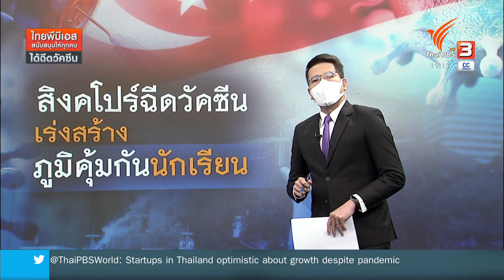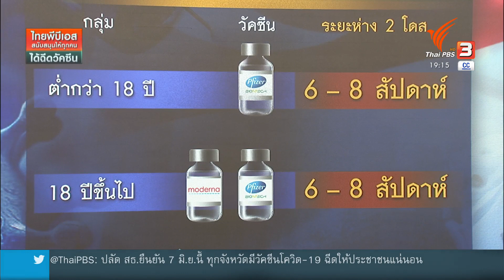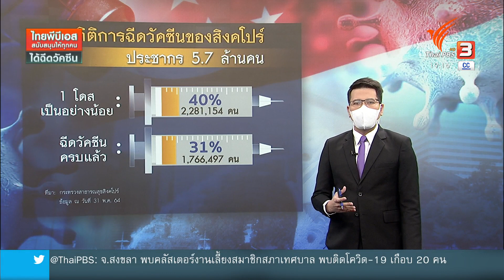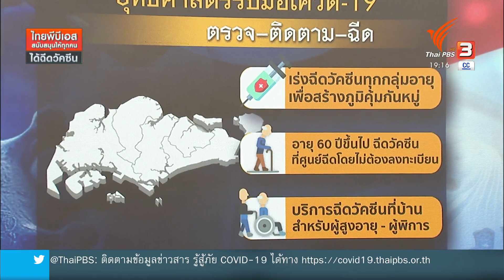สิงคโปร์ฉีดวัคซีนนักเรียนเร่งสร้างภูมิคุ้มกันหมู่ : วิเคราะห์สถานการณ์ต่างประเทศ (3 มิ.ย. 64)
สิงคโปร์เริ่มเดินเครื่องฉีดวัคซีนให้กลุ่มอายุ 12 ปีขึ้นไป หลังจากพบการติดเชื้อในสถานศึกษาหลายแห่ง ดูเหมือนแนวทางนี้จะมีเป้าหมายเพื่อสร้างภูมิคุ้มกันหมู่ให้เกิดขึ้นเร็วที่สุดเท่าที่จะเป็นไปได้ด้วย ชมย้อนหลังได้ทาง